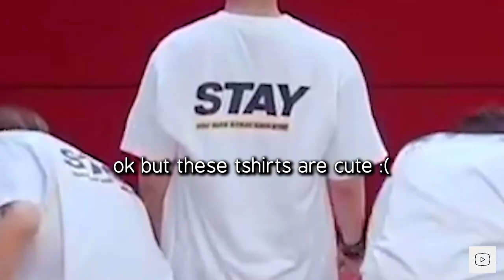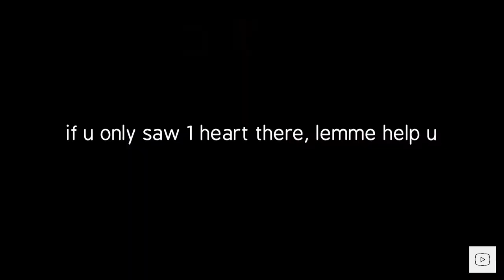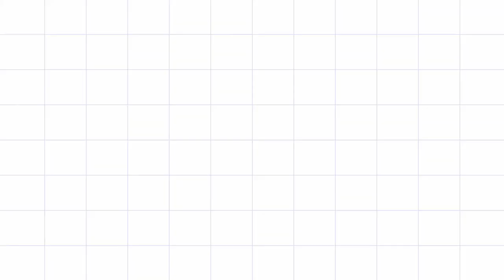Things one should NOTICE- Side effects Dance practice -- STRAY KIDS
Stray Kids ( often abbreviated as SKZ) is a South Korean boy band formed by JYP Entertainment through the 2017 reality show of the same name. The group is composed of eight members: Bang Chan, Lee Know, Changbin, Hyunjin, Han, Felix, Seungmin, and I.N. Originally a nine-piece group, member Woojin left Stray Kids due to undisclosed personal reasons in October 2019. The group released their pre-debut extended play (EP) Mixtape in January 2018 and officially debuted on March 25 with the EP I Am Not.